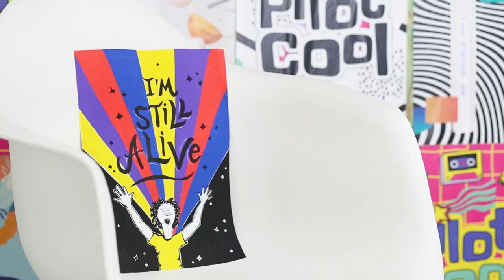EP03 - PilotCool: Boné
Com vocês hoje, no PilotCool: um boné super simples, que depois de personalizado ficou SUPER ESTILOSO!